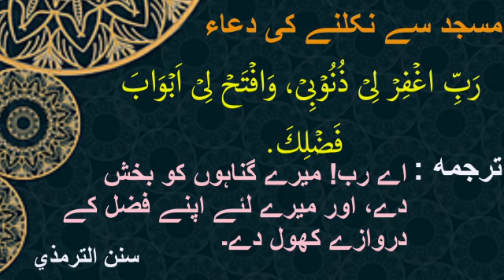masjid na da watalo dua.پختوترجمےسرہ جومات نہ د وتلو دعا Qari Hussain ahmad nasih